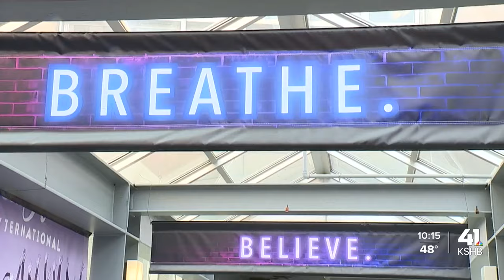Sweet Adelines competition highlights Kansas City’s record tourism momentum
The Sweet Adelines competition highlights Kansas City’s record tourism momentum